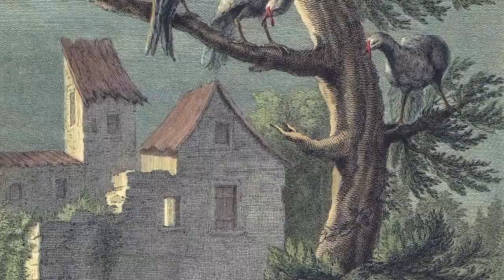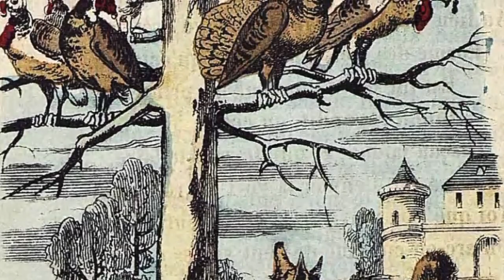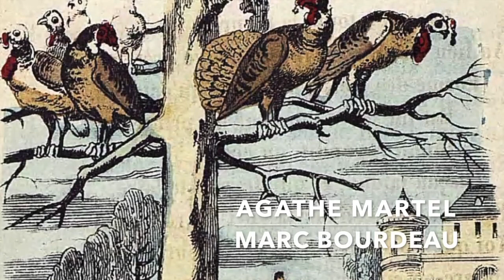Rachel Laurin :: Le Renard et les Poulets d'Inde :: Voice & Piano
Rachel Laurin

Fables (La Fontaine), op. 9
I. Le renard et les poulets d’Inde

Agathe Martel, soprano
Marc Bourdeau, piano

Éditions du Nouveau Théâtre Musical (NTM), publisher/éditeur